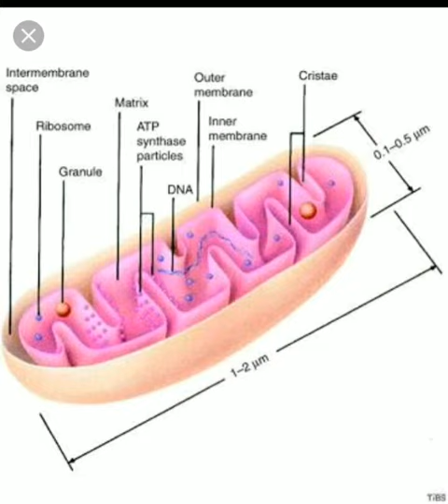class 11Bio -Mitochondria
Dr. Devesh khemka